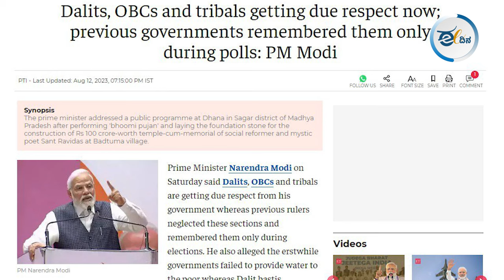ದಲಿತರಿಗೆ ಮೀಸಲಾತಿ: ಸತ್ಯದ ತಲೆ ಮೇಲೆ ಹೊಡೆಯುವಂತೆ ಸುಳ್ಳೇಳುವ ಪ್ರಧಾನಿ! Lies I Reservation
ಪ್ರಧಾನಿ ನರೇಂದ್ರ ಮೋದಿ ಅವರು ಮಹಾರಾಷ್ಟ್ರದ ಸೋಲಾಪುರ, ಸತಾರಾ ಮತ್ತು ಪುಣೆಯಲ್ಲಿ ಸಾರ್ವಜನಿಕ ಸಭೆಗಳನ್ನುದ್ದೇಶಿಸಿ ಮಾತನಾಡಿದ್ದಾರೆ.ಅರಲ್ಲಿ ಹೇಳಿರೋ ಸುಳ್ಳುಗಳು ಇಲ್ಲಿವೆ. ಸುಳ್ಳಿನ ಮೇಲೆ ಸುಳ್ಳು ಹೇಳುತ್ತಾ ಅಧಿಕಾರದ ದಾಹಕ್ಕಾಗಿ ದೇಶದ ಜನರನ್ನು ದಿಕ್ಕು ತಪ್ಪಿಸುತ್ತಿದ್ದಾರೆ.